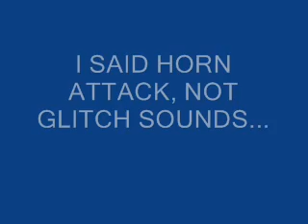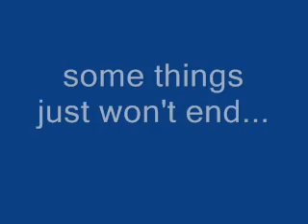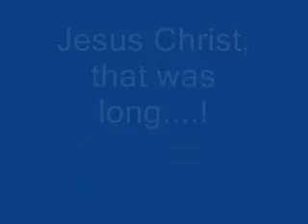Pokemon Blue-Glitchy Tunes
I used the memory viewer and typed over a piece of memory to try to make glitchy text, which also made glitchy sounds (courtesy of Krauser). Enjoy...

Also, be courteous to join this Pokemon glitch Forum, run by Sonic Shadow Kingdom:

We really need members.